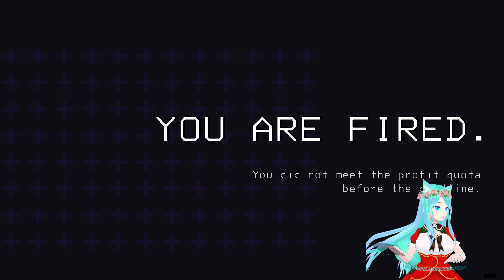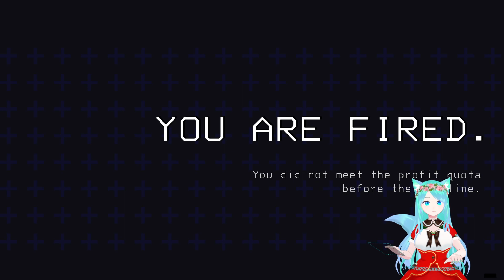this company is lethal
A warm welcome to all! Hi, it's your darling CeeCeeYasuko. With an earnest ambition to offer aid to those in need and bring a greater degree of elation and contentment to the globe, I have been broadcasting streams and videos on Twitch and YouTube.